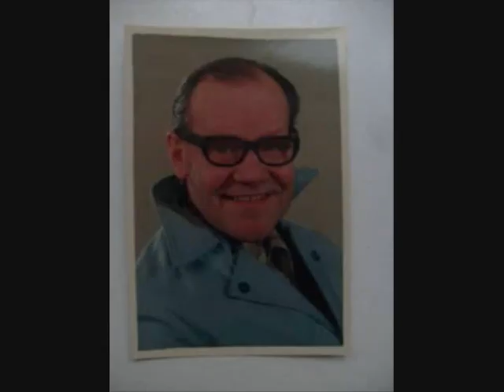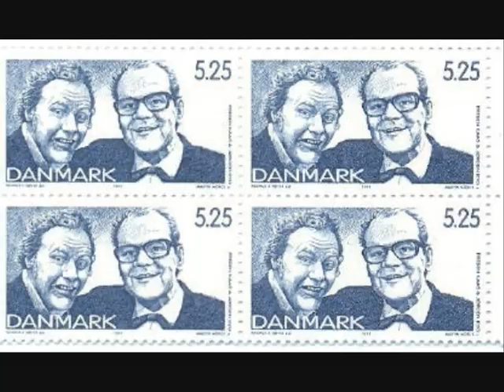Jørgen Ryg - Koks Band - Jan Kokken og Kim Geertsen. Nyborg - Muzirkus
Jørgen Ryg - Koks Band - Jan Kokken og Kim Geertsen.